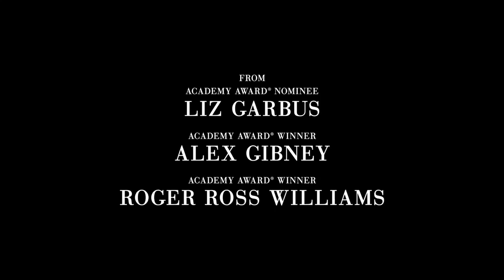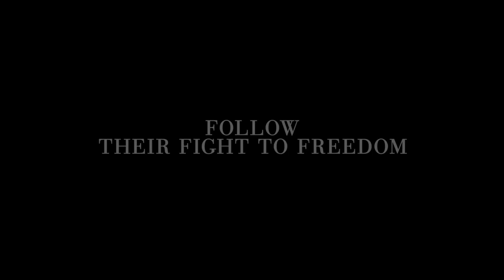Netflix trailer for "The Innocence Files"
“The Innocence Files” is a documentary series that chronicles the work of the Innocence Project and other organizations in the Innocence Network fighting to overturn wrongful convictions.

On April 15, the nine-episode series will be available to stream on Netflix worldwide